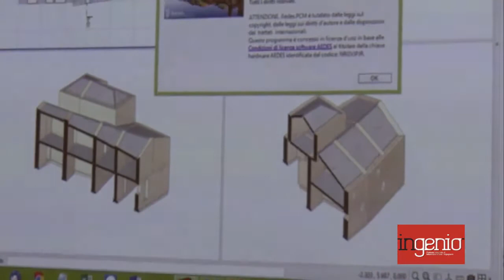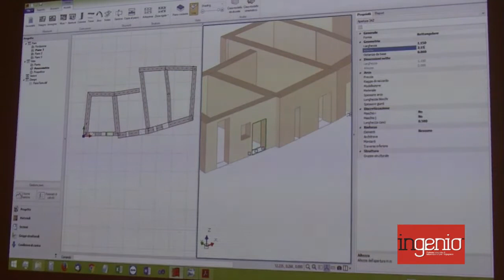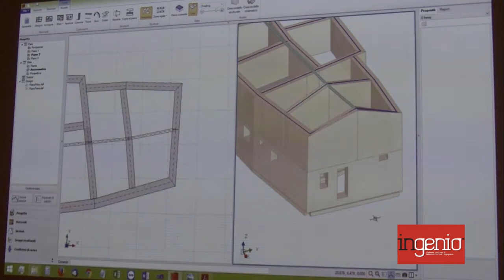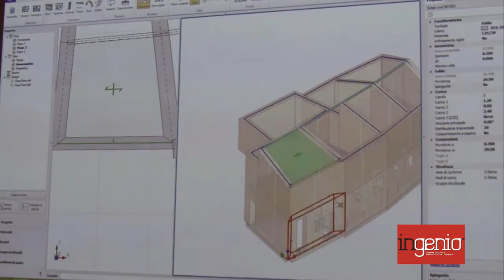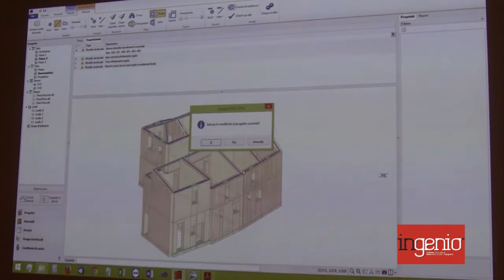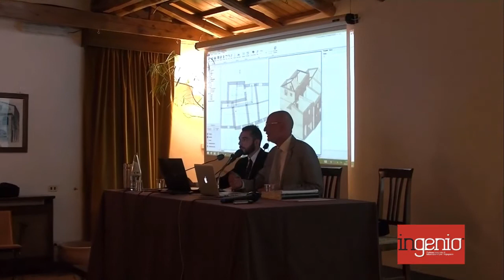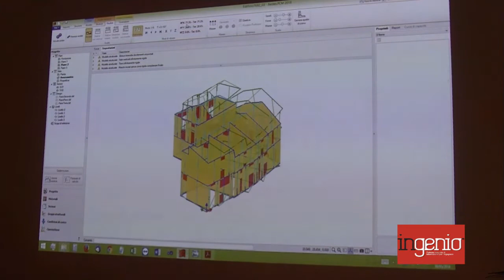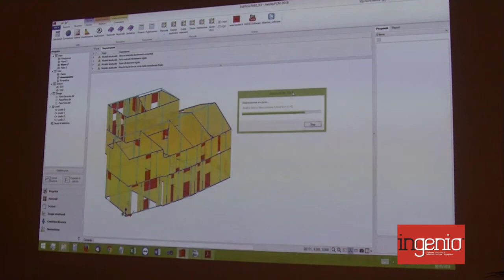Sicurezza sismica di edifici in muratura: analisi e valutazione con il software PCM (1P)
Prima parte del seminario tecnico organizzato da AEDES a RIETI, sul tema della Sicurezza sismica di edifici in muratura, a margine del della tappa dei Rieti del "La progettazione nasce dalla conoscenza del danno del sisma - Un viaggio nei luoghi dei più grandi terremoti italiani”